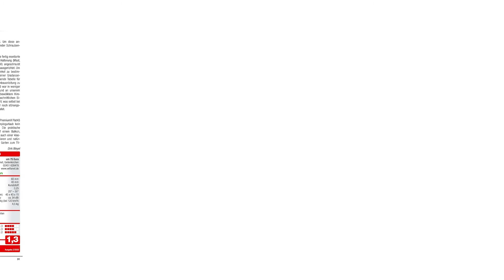Flachantenne Test ∮ Auf was achten beim Kauf?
Herzlich Willkommen in diesem Video geht es um die 3 besten Flachantennen.

Das High End Produkt in unserem Flachantenne Test geht an die Selfsat H 30 D 2.

Die neue Selfsat H 30 D 2 + Flachantenne von Selfsat verfügt über eine kleine, kompakte und unauffällige Bauweise und ist schnell und einfach zu montieren. Sie ist gegenüber Ihren Vorgängermodellen noch flacher und empfangsstärker.
Die Selfsat H 30 D 2 + lässt sich problemlos transportieren und ist jederzeit schnell und einfach auf- und abgebaut. Darum ist sie nicht nur die perfekte Antenne für den Aufbau an einem Ort, wo eine Satanlage normalerweise verboten ist, sondern auch die ideale Antenne für Urlaub und Camping.
Schnell und einfach an und abmontierbar. Ideal für den mobilen Einsatz geeignet.
Mobil und universell einsetzbar. Mit vormontiertem LNB. Einfach zu installieren mit verschiedenen Montagemöglichkeiten.
Für alle Ku Band Satelliten geeignet. Für Astra, Hotbird, Eutelsat und Türksat nicht alle Sender geeignet.

Der Qualitätssieger ist die Selfsat H 30 D 1.

Selfsat H30D Flachantenne mit integriertem Single LNB.
Schnell und einfach an- und abmontiert, mobil und universell einsetzbar.
Polarisation: Dual Linear, für Astra, Hotbird, Eutelsat geeignet.
Empfangsleistung 33 dbi bei 12,75 Gigahertz, Signalgewinn 33,7 dbi bei 12,75 Gigahertz.
Lieferumfang Antenne mit integrierten Single LNB, Masthalterung mit Befestigungsschelle, Wandhalterung, Standfuß, Kompass, Aufbauanleitung, Schraubensatz.
Der Preis Leistung Sieger in dem Flachantenne Test ist die Premium X Flat 43.

PremiumX FLAT 43 Flach Satellitenantenne mit Single LNB zum Anschluss an einen Receiver oder TV Gerät. Die Antenne ist mit 43 Zentimeter sehr klein aber dennoch leistungsstark.
Empfangen Sie Astra Hotbird oder andere Satelliten. Einfach am Mast auf dem Dach oder Balkon - an der Wand am Fenster oder auf dem Standfuß montieren und ausrichten.
Die digitale mini Satantenne mit ein fach LNC unterstützt zudem alle gängigen Formate wie 4K UHD Ultra HD FullHD und bietet eine gute Frequenzstabilität.
Wetterfest und UV beständig ist die kleine flache Antenne auch und daher bestens für Camping oder Wohnmobile geeignet - Mobile Satellitenanlage.